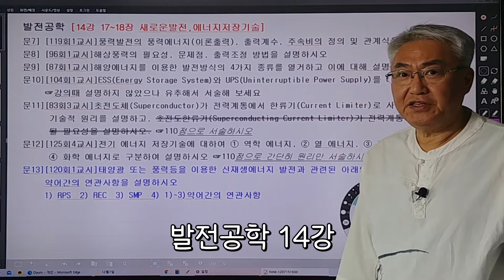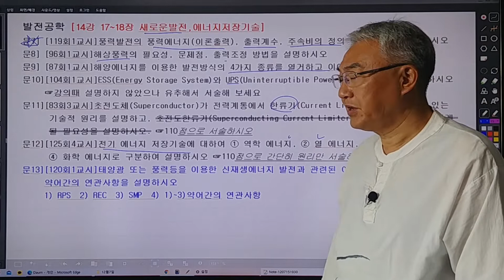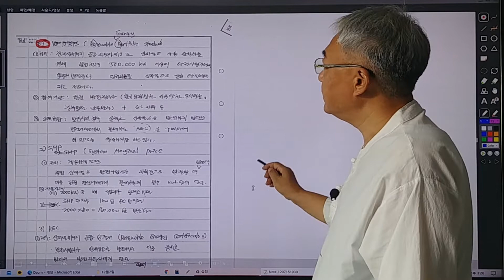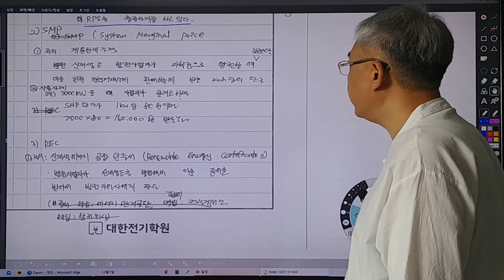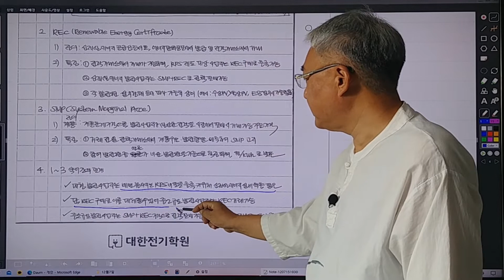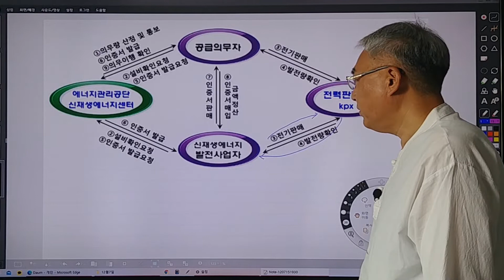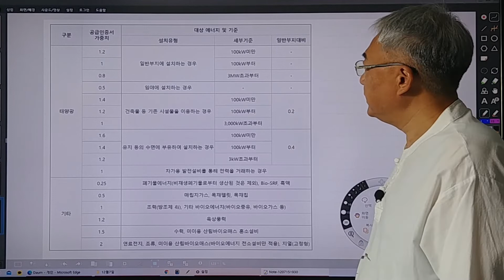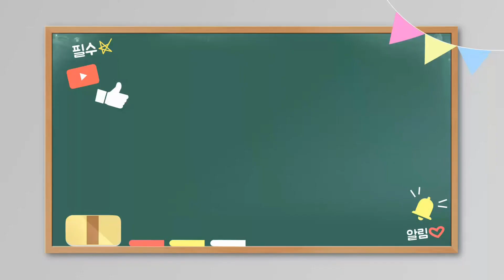발전공학 14강 RPS REC SMP 관계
# RPS#REC#SMP